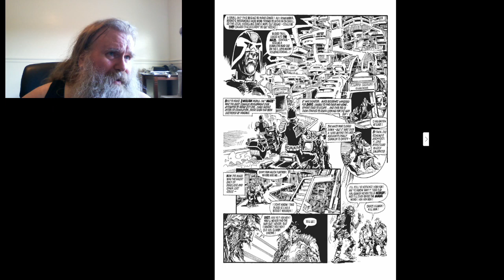Let's Read Judge Dredd Ep182